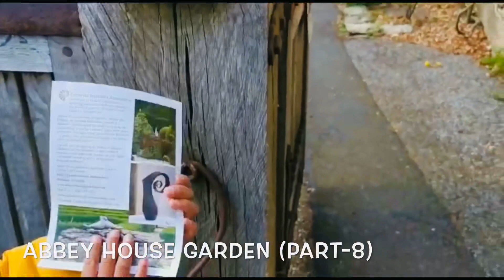On the way to “Roman Villa”